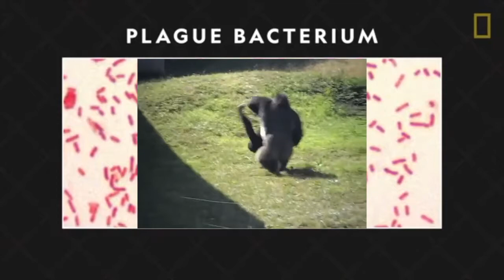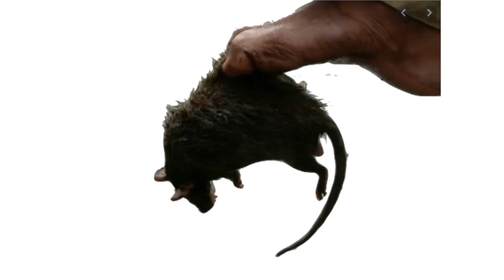Did rats cause the Bubonic Plague?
In this video I will be considering all historical knowledge from multiple sources to come to a conclusion about the obvious question. But no spoilers!

The answer may shock you...